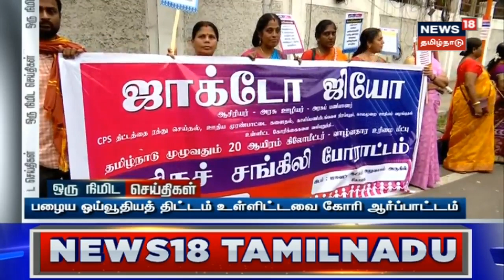4 மாத யானைக் குட்டியை பராமரிக்கும் Bomman - Belli தம்பதி | Elephant | Tamil News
தருமபுரியில் மீட்கப்பட்ட யானைக்குட்டியை பொம்மன், பெல்லி தம்பதி பராமரித்து வருகின்றனர்.

News18TamilNadu | Tamil News | Bomman Pelli | The Elephant Whisphers